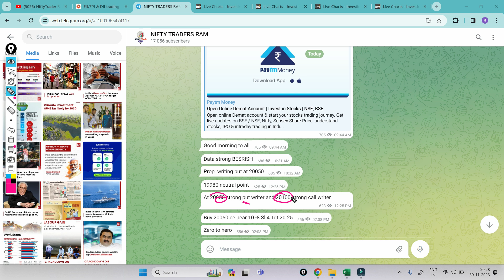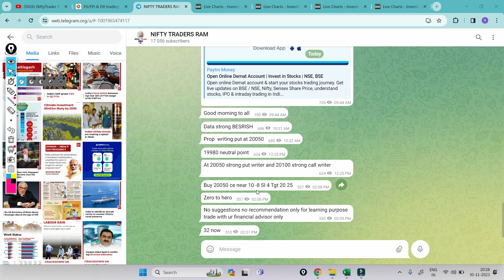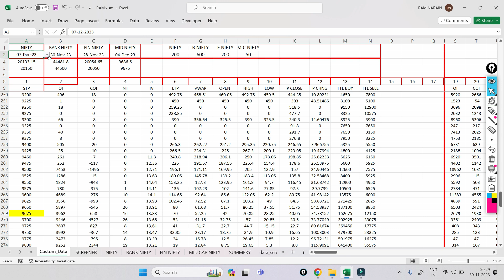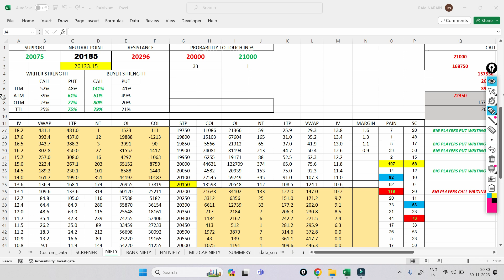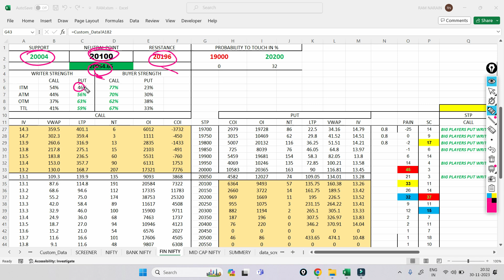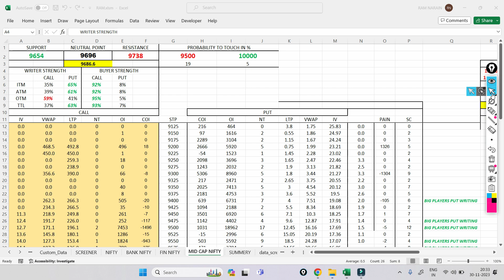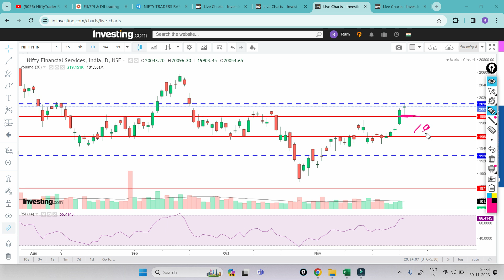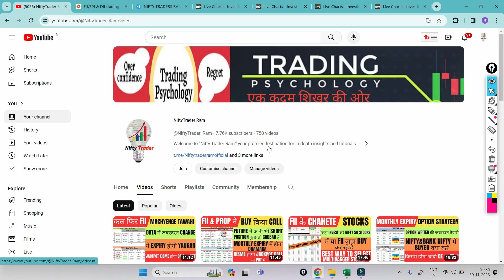FII Fno Data Analysis For Friday |Nifty Prediction |Bank Nifty Tomorrow |Option Chain Secret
market psychology
 stockmarketpsychology

cnbc awaz
zee business